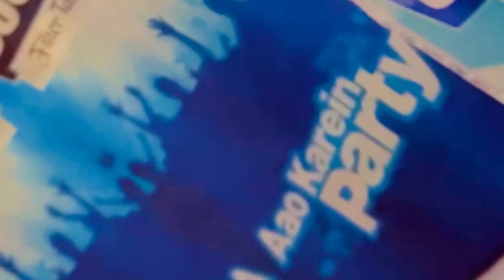Cool Lip ): Janu Dharamkot , Sand V Punjabi Latest Punjabi Song 2023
Latest Punjabi Song "Cool Lip" By Janu Dharamkot , Its Penned By Sand V , Plug this New Punjabi Song In Your Playlist And Play It On Repeat.

Song -  Cool Lip
Singer - Janu Dharamkot
Lyrics -  Janu Dharamkot
video  -  Guri Grewal
Perducer -Sand v Punjabi